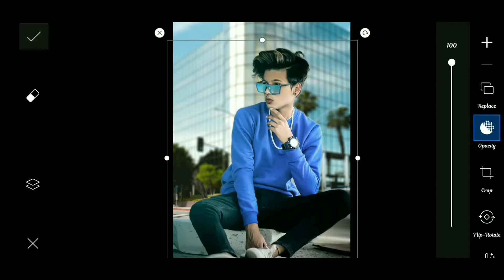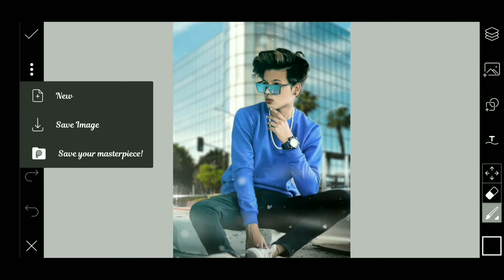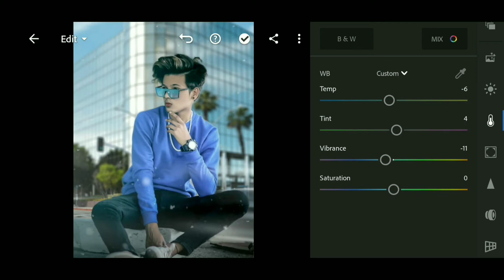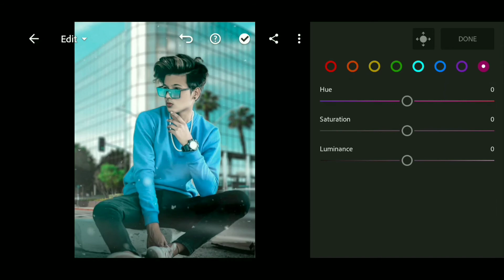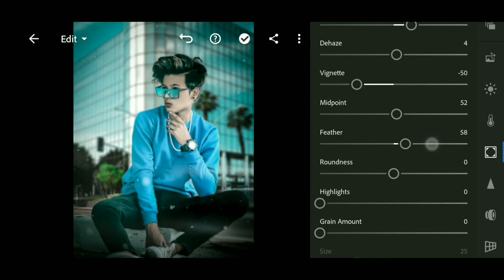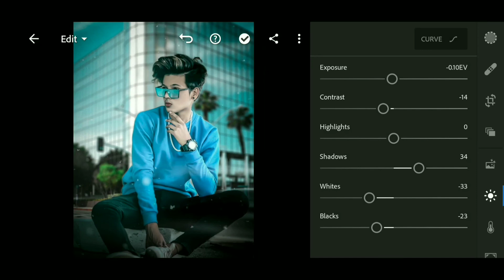BACKGROUND MATCH ONLY IN TWO STEPS-STEP BY STEP IN HINDI🔥